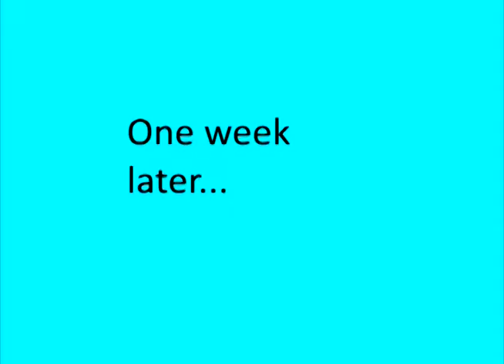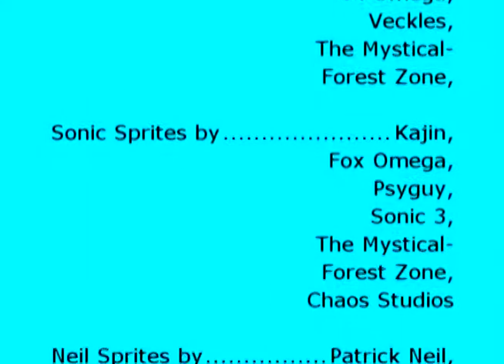Sonic Mansion Episode 9: Hurricane Joseph Strikes Part 1 Get Out of Town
Reminder: Please watch the previous episode before watching this video.

Previously on Sonic Mansion, Sonic checked his balance through the online banking account. He became shocked as his balance was decreased harshly due to Knuckles and Tails' excessive use on Sonic's account. Meanwhile, back with Knuckles and Tails, they are watching The Weather Channel at the TV room. They are monitoring the newborn storm known as Tropical Storm Joseph. As Sonic angrily arrives to the TV room, he makes new banking accounts for Knuckles and Tails; he makes Knuckles work at Burger King while he makes Tails work at Dunkin' Donuts. After Sonic got Knuckles and Tails out of his way, he feels guilty about what he has done to Knuckles and Tails. As Knuckles and Tails lost their jobs, Sonic decides to split his money from his account to Knuckles and Tails' account because he still has a lot of money left. After Sonic generously splits his money to Knuckles and Tails, he now works as a teacher in High School after he felt ashamed of himself. As Tropical Storm Joseph was formed, it will be upgraded into a hurricane overtime. Will it head towards to the Florida Peninsula? Or will it miss Florida. There's only one way to find out.

As Tropical Storm Joseph was formed, it rapidly intensified into a Category 4 Hurricane. Hurricane Joseph is heading towards to the United States as it is moving west away from Africa. When Hurricane Joseph is possibly going to hit Florida, Sonic must prepare a plan to evacuate with his friends away from the Florida state if possible.